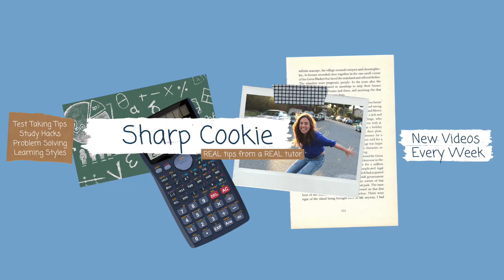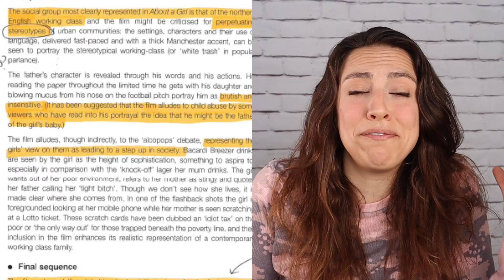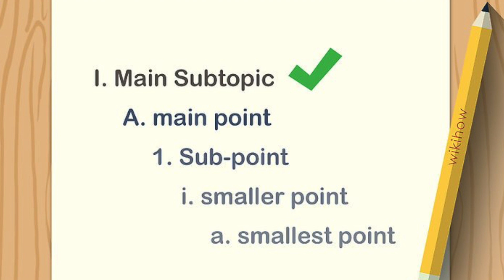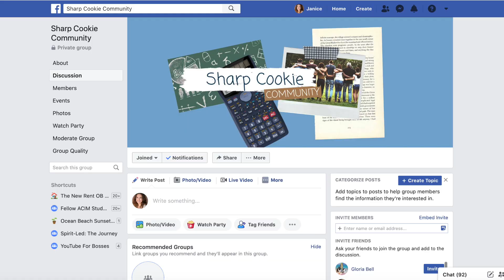Best Tips for CRAMMING!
Cramming for Exams Last Minute Study Tips!

This video is all about last minute study tips and study advice on how to cram for an exam the night before or how to cram for a test. These tips will work for all types of exams, even professional exams or perhaps you’re cramming for finals. I discuss “what is the best way to study?” and my study routine and study prep. So everything you need to know about last minute studying is all here!

Want to continue the discussion and get more tips and advice on all things studying and test taking?

Have fun solving problems and working your brain at the same time! Get a FREE downloadable copy of the Sharp Cookie Puzzle Book!

It's also important to figure out how you learn best. Check out my videos on study tips for kinesthetic learners, visual learners, and verbal learners!